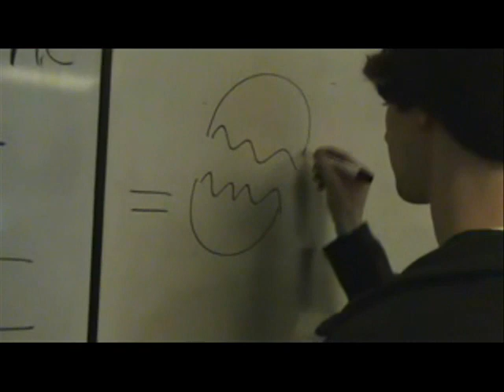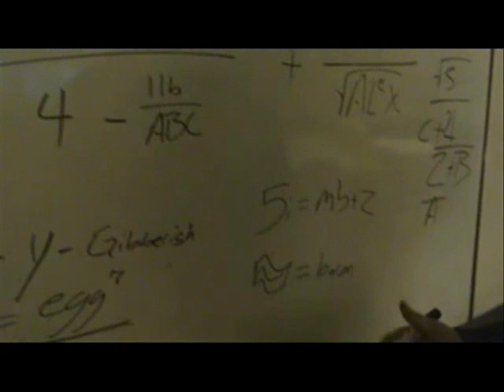Quack 2010 -Part 1 (Intro and Fiasco)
This is the first part out of 11 of our Quack video that we made for school. This video includes camera smurfs, forgetful singers, sword-swinging consultants, poor British accents, and impossible math. Enjoy, and be sure to watch the rest of the series:
1. intro and fiasco
2. desperado
3. melange
4. legerdemain
5. labyrinth
6. expedite
7. vogue
8. laconic
9. nonchalant
10. inconsequential and credits
11. bloopers, deleted scenes, and more

Song: Santaria